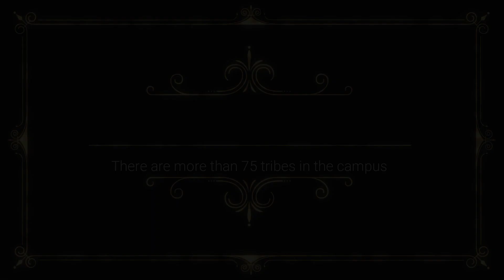Celebration of Culture at DBC, Maram (College Week Day 3)